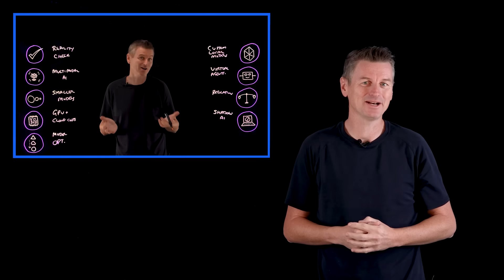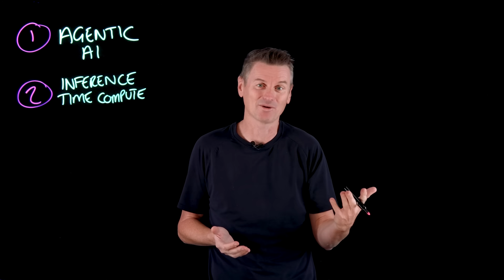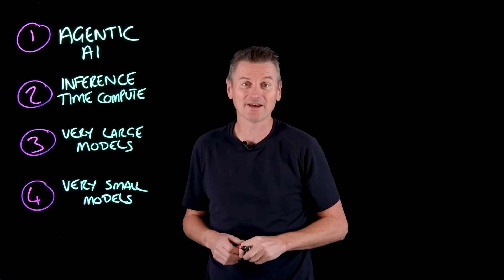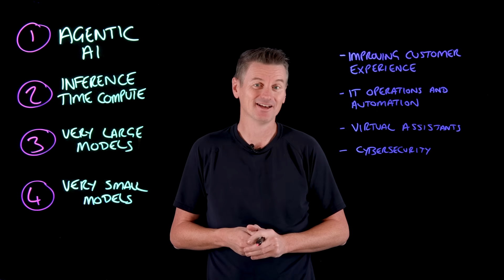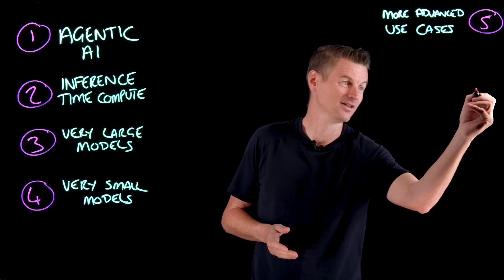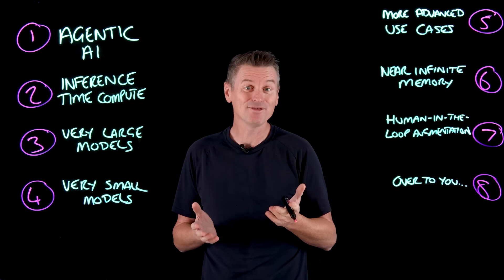AI Trends for 2025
Want to learn more about the importance of AI agents and assistants in 2025?

The world of AI is changing and changing quickly. Martin Keen, Master Inventor is here to help set some expectations for what in AI in 2025. Will Large Language Models (LLM) get bigger? Smaller? Both? What's in store of AI Agents? Will AI finally be able to remember everything? All of this and more speculation of what 2025 will hold in store.

AI news moves fast. Sign up for a monthly newsletter for AI updates from IBM